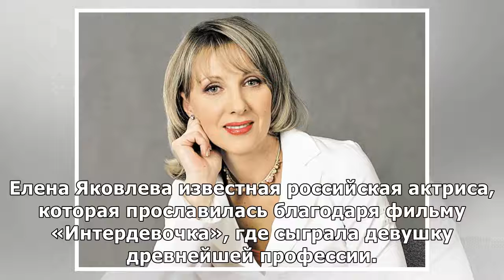Известная российская актриса Елена Яковлева, своим новым образом взорвала интернет